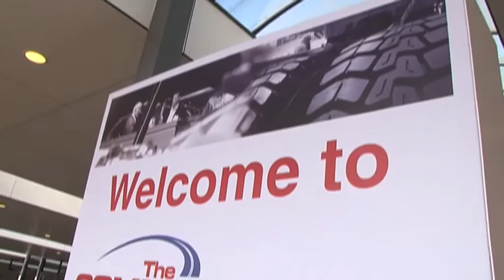CV Show 2011: Interview with Mike Penning, Transport Minister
Steve Hobson, Motor Transport Editor, speaks to Transport Minster Mike Penning about the road haulage industry's concerns.